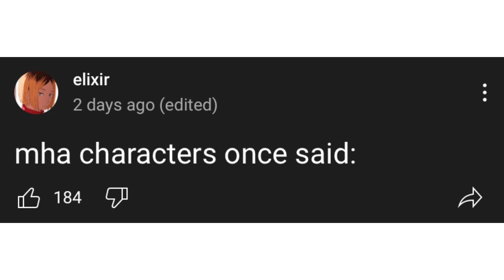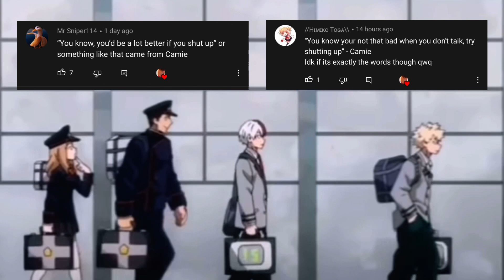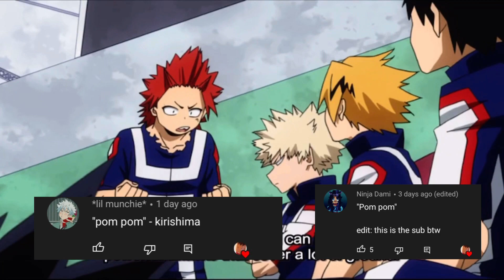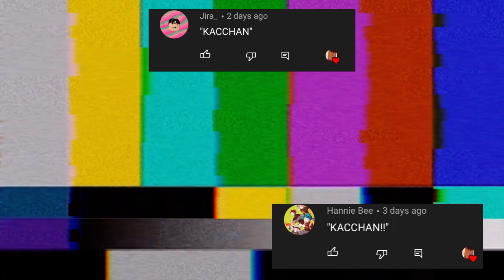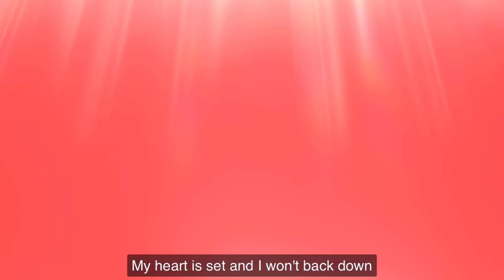mha characters once said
i hope y’all liked this video 😥💅🏻✨💗
socials ッ
⤍ 2nd yt channel: mimieditor
apps i use:
capcut  - editing
clips - yt
〖 ALL COPYRIGHT GOES TO THE OWNERS, I DO NOT CLAIM TO OWN ANY OF THE SONGS IN MY VIDEOS 〗